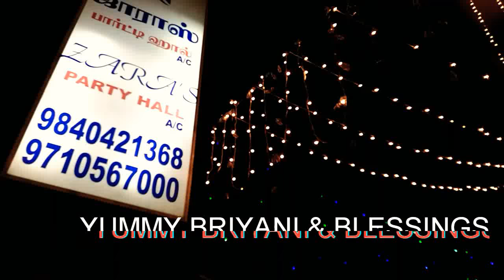BRIYANI 😘 & TRAVEL VLOG